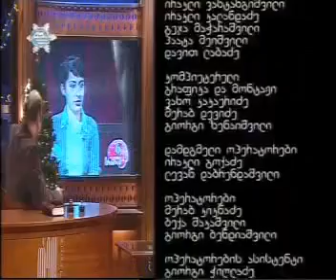ღამის შოუ 26 დეკემბერი 2008